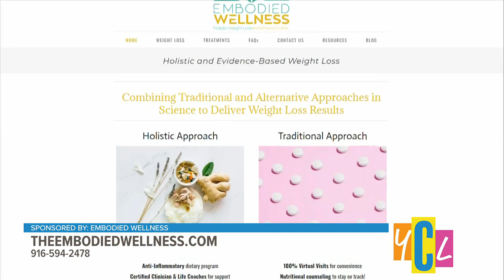EMBODIED WELLNESS 012323